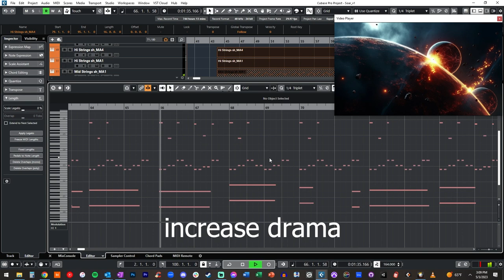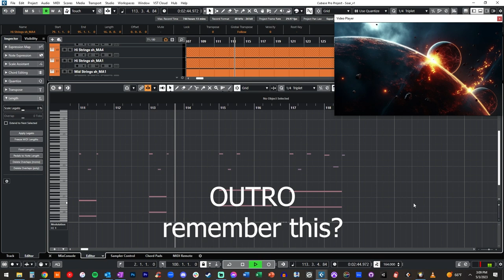anatomy of trailer music